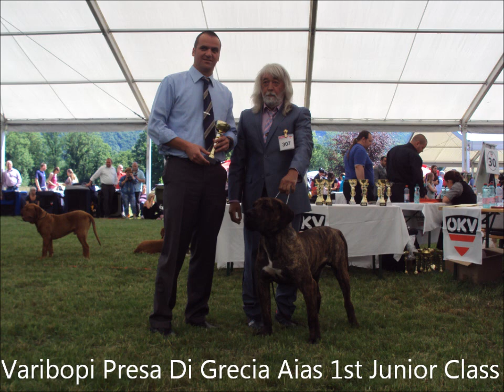World Dog Show 2012